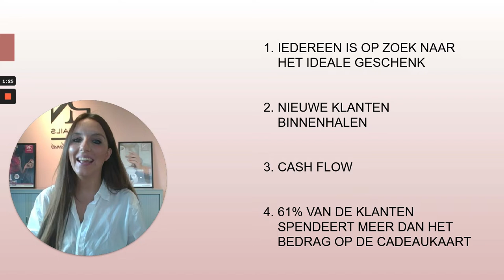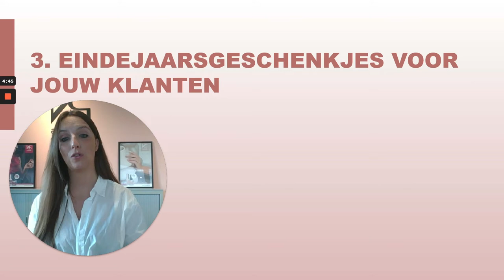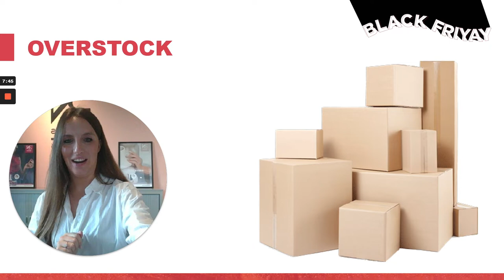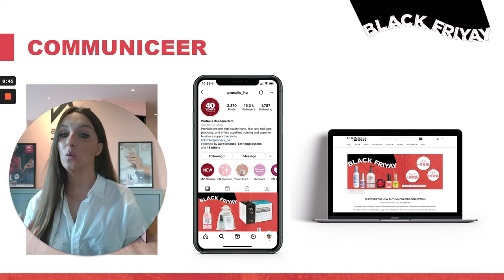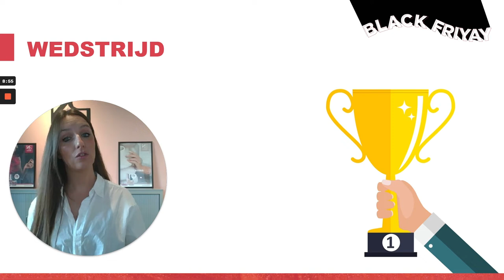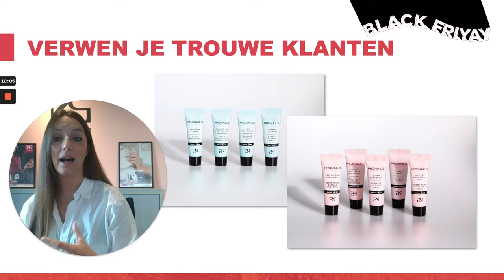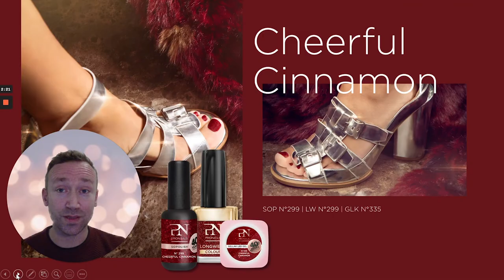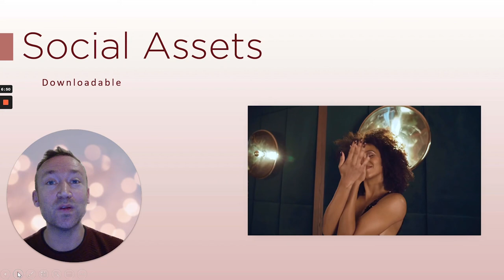Prepare for Holiday Season NL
Webinar - Prepare for Holiday Season (Dutch)